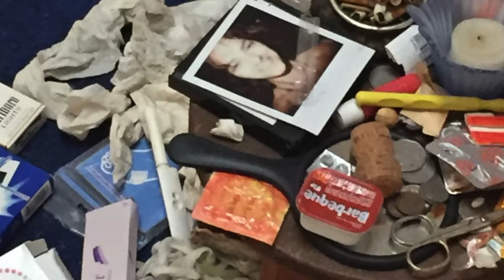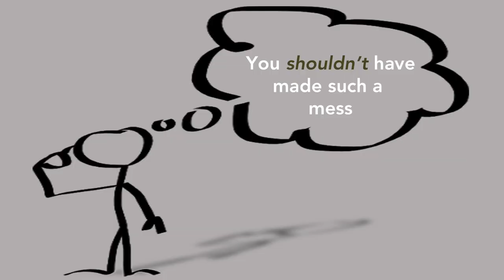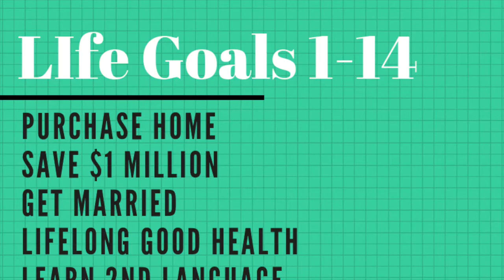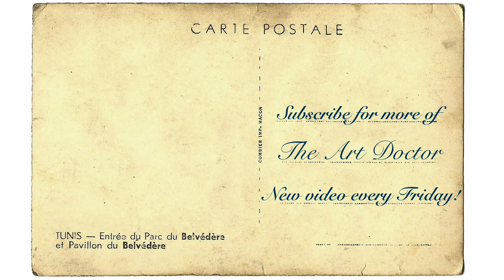Art for Perfectionists: Tracey Emin, My Bed, 1998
Perfectionists aren’t always recognised by their hyper-organised lives. Mostly, it’s all in their thinking. Let’s take a look at a controversial artwork from the late 90s to help us understand the place of mess in our lives.